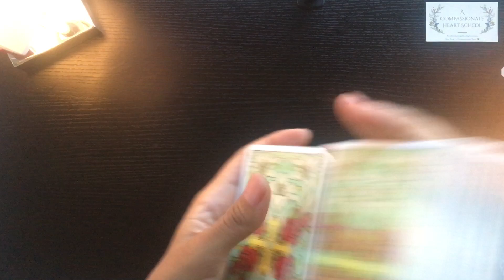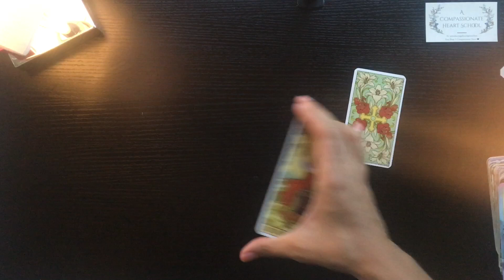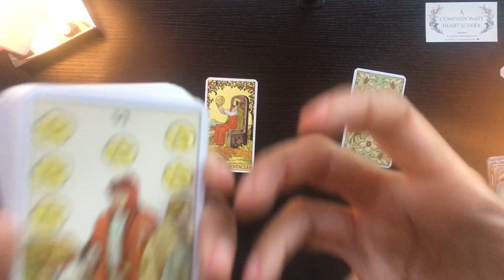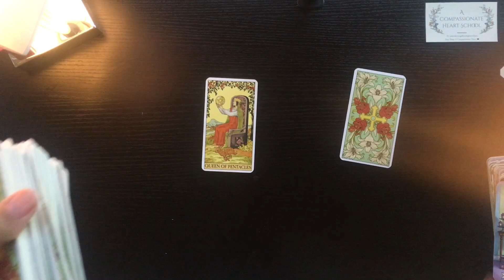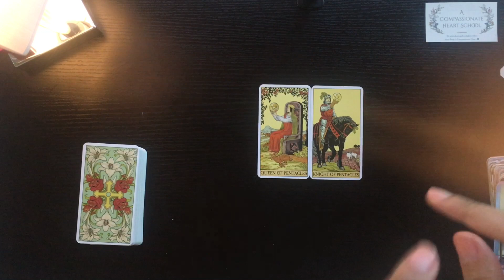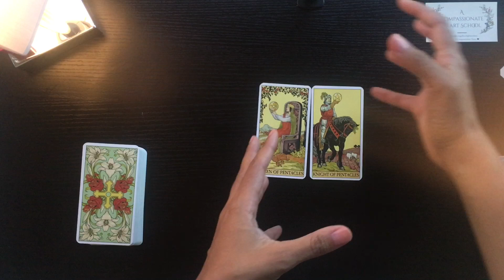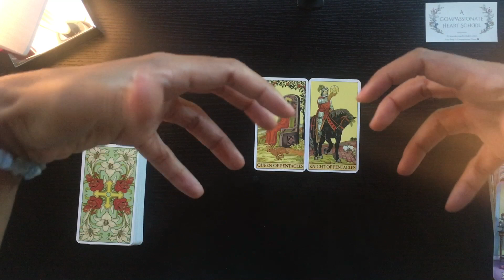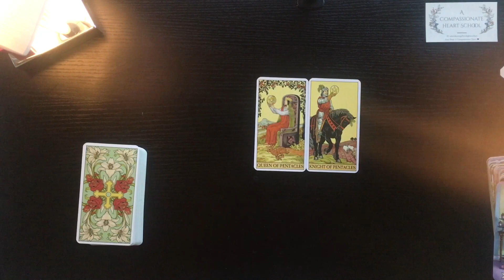Sagittarius 🌷 ”Now is a time to watch your emotions, as matter is being called into solidification.”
Hey all you Sun, Moon, and Rising placements — or any placements, actually! If this brief astro energy check-in resonates with YOU, then it could hold something of value to your Journey in life. Be sure to tune in to some of the other readings that call to you as well. As always, my Spirit Team & I are here to offer you any personal assistance as needed. Now you know where to go! ❤️

*Decks Used*
- After Tarot (by Corrine Kenner, Pietro Alligo, & Giulia F. Massaglia)